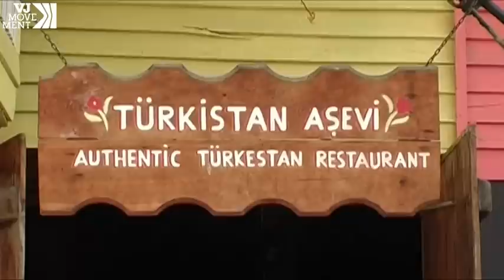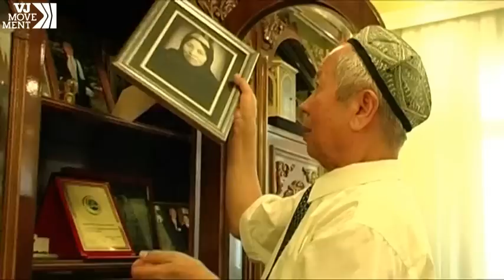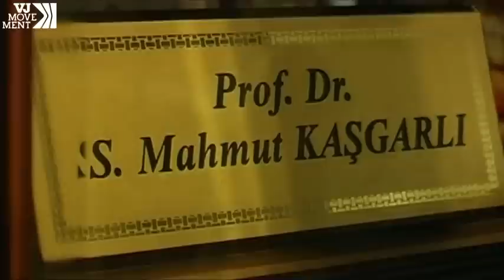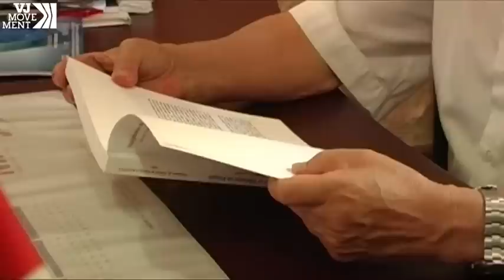Exiled Uighur Professor Discusses Life in Turkey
In Turkey there are more than 30,000 people of Uighur ethnicity, who have been exiled for either economic or political reasons.  Daniel Iriarte speaks with Mahmut Kashgarli, a Uighur who has been living in Istanbul since 1983.